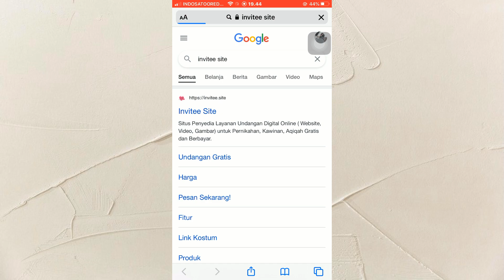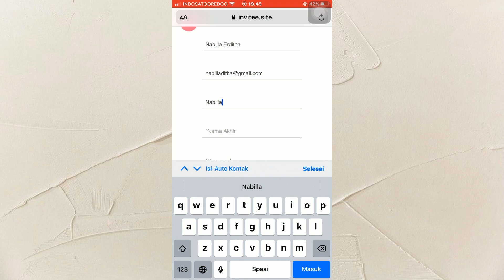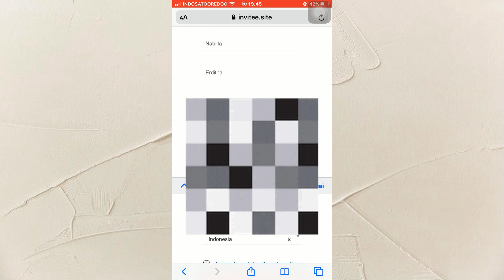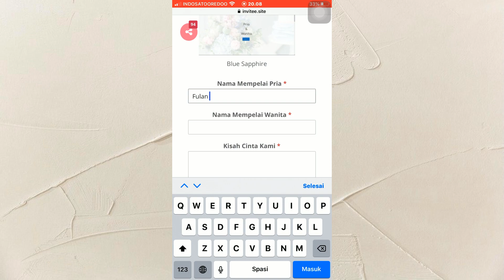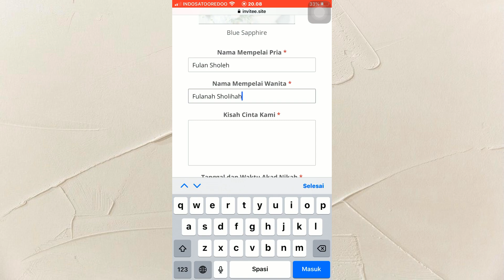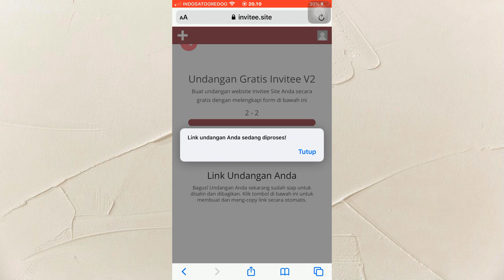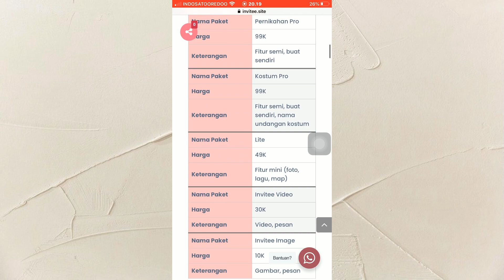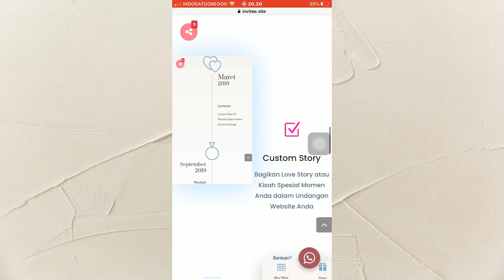CARA MEMBUAT UNDANGAN PERNIKAHAN WEBSITE MENGGUNAKAN HP - GRATIS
• DM on instagram @n.a.b.i.l.l.a.e